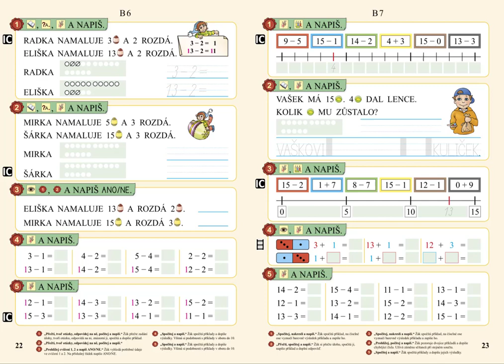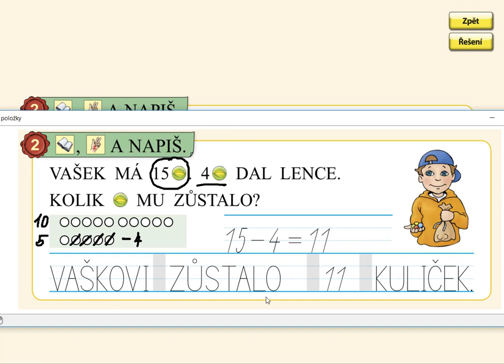Slovní úloha v oboru 0 až 15, MATÝSKOVA MATEMATIKA 3. DÍL - POČÍTÁME DO DVACETI, str. 23, cv.2